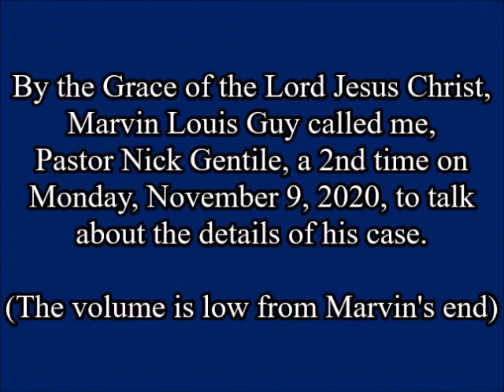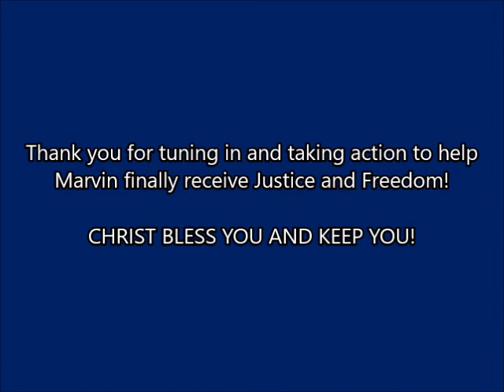Marvin Louis Guy's 3rd Call In November! Pt 2 of 2 (11/9/2020)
By the Grace of the Lord Jesus Christ, Marvin Louis Guy called me,
Pastor Nick Gentile, a 2nd time on Monday, November 9, 2020, to talk
about the details of his case.

(The volume is low from Marvin's end)